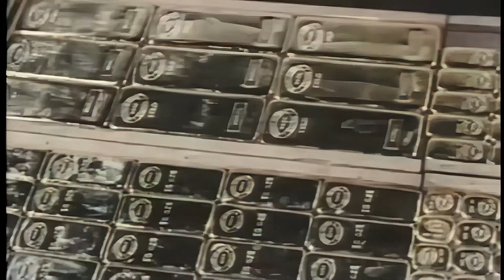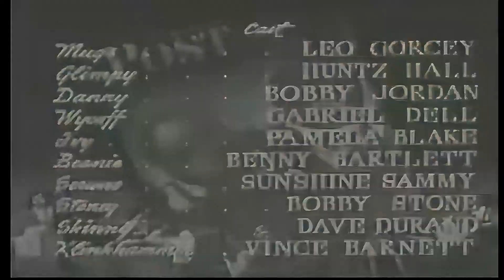Bonb the Bass Megablast